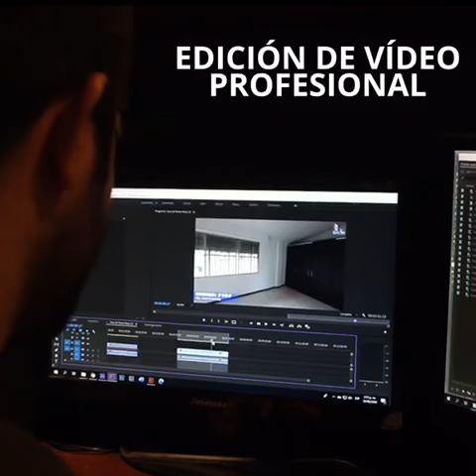INMOBILIARIA CASAS Y MÁS CALI